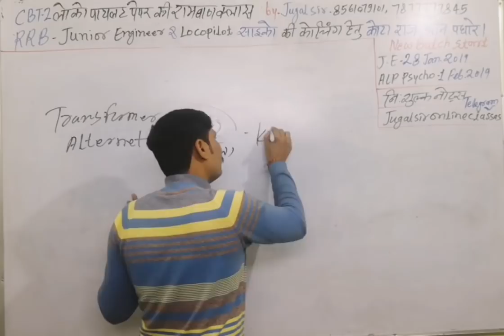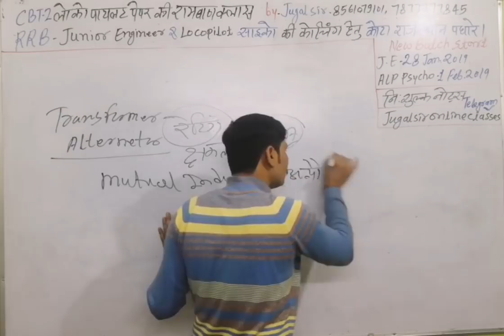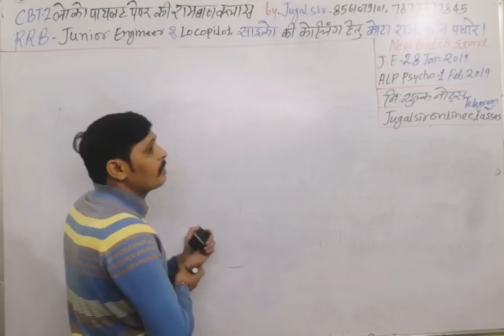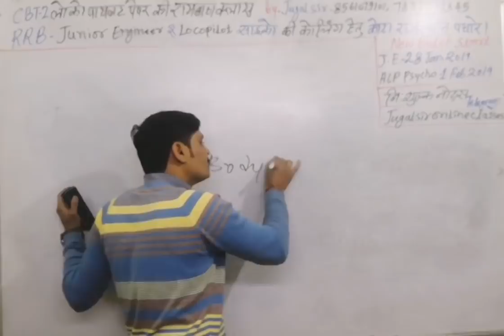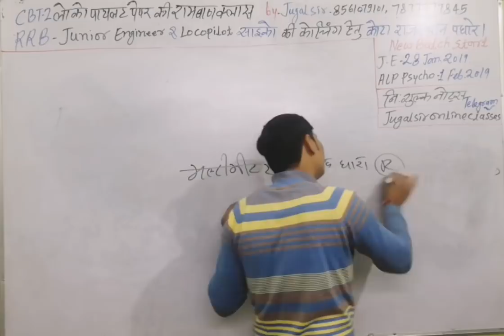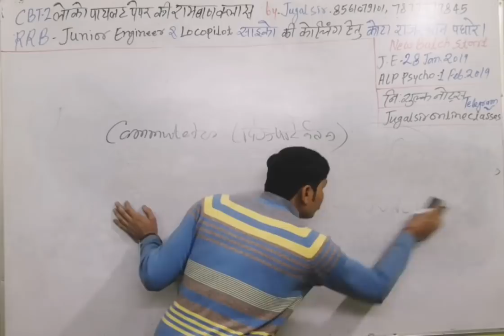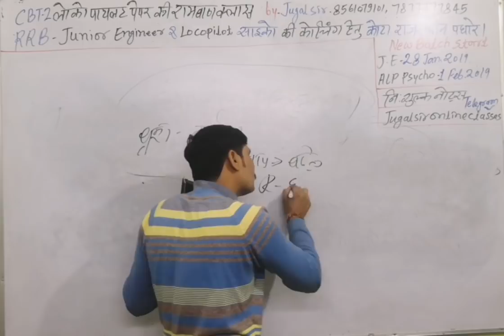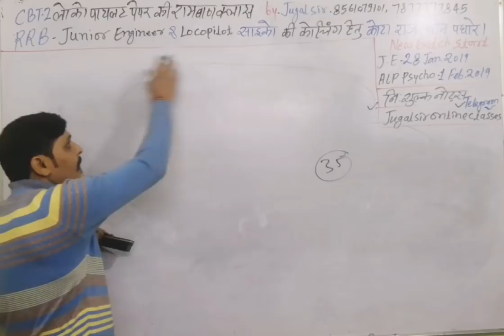ALP CBT-2 हेतु रामबाण क्लास पार्ट 2